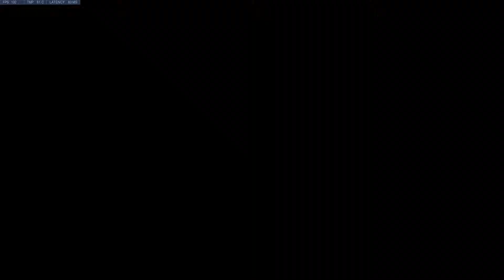THE TERRACATTA WARRIOR - OVERWATCH Funny Moments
Enjoy the first Overwatch video of the year and enjoy the overwatch funny moments while we wait for Overwatch 2 News.